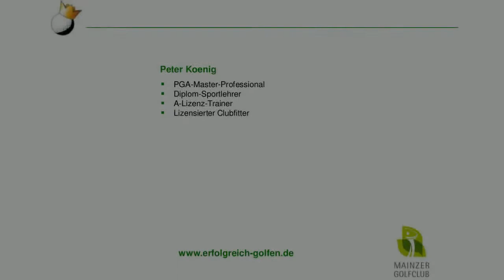Golf Training Pitch: Der Pitch aus schwieriger Lage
Kann man den Ball aus einem Divot oder einer tiefen Roughlage hoch spielen und schnell stoppen lassen? Peter Koenig meint: durchaus. Im Video erklärt der PGA-Master-Professional, wie dieser nicht ganz einfache Schlag am besten funktioniert. #60100545